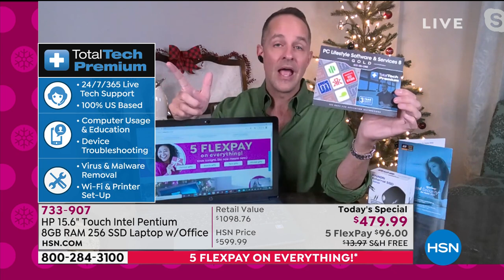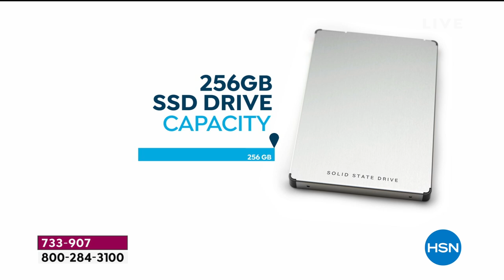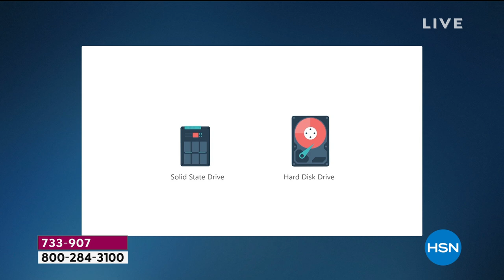HP 15.6" Touch Intel Pentium 8GB RAM 256 SSD Laptop with...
HP 15.6" Touch Intel Pentium 8GB RAM 256 SSD Laptop with Office 365
The expansive 15.6" touchscreen display offers vibrant visuals, while the builtin DVD writer combines the utility of a workfromhome machine with the flexibility of a media center. Plus, the 256GB solid state drive provides plenty of lightning fast storage for documents, photos and more.

    HP15 laptop
    Power adapter
    Documentation

Bundled Goodies

    PC Lifestyles Software   Services 8 Gold
    Office 365 for 1 year